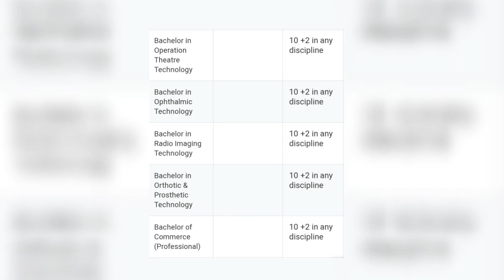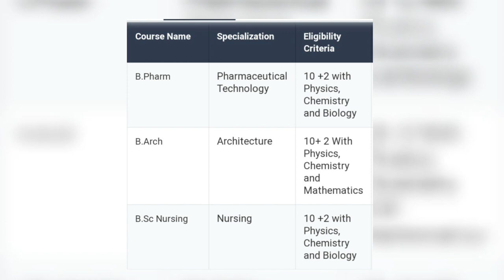ARYABHATTA KNOLWEDGE UNIVERSITY PATNA ||BSC NURSING&PARAMEDICAL